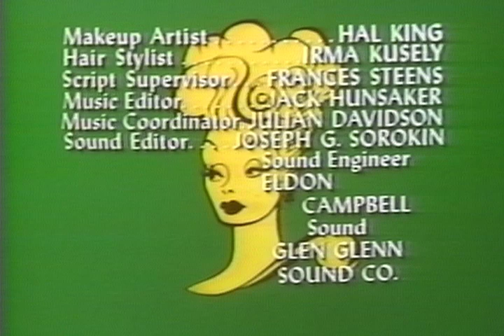The Lucy Show - Season 5 - Episode 13 - Lucy and the Efficiency Expert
An overbearing efficiency expert threatens to change the way Mr. Mooney runs his bank branch.

Creators: Bob Carroll Jr., Madelyn Davis, Bob Schiller
Starring: Lucille Ball, Gale Gordon, Vivian Vance, Jimmy Garrett, Sid Gould, Ralph Hart